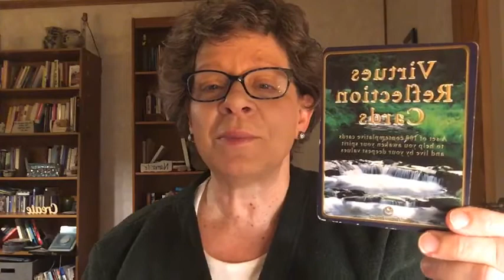Your Early Morning Intuitive Guidance (YEMIG) for 3-16-22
In this video we talk about joyfulness as coming from within us rather than outside of us.  Enjoy!